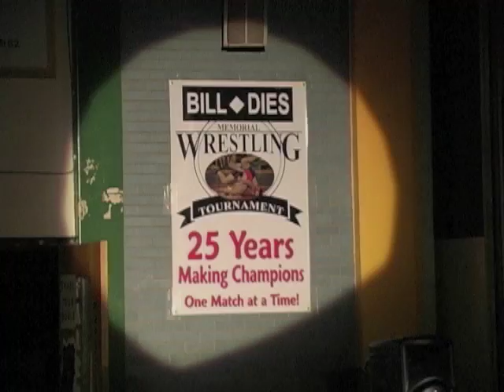2012 Dies Tournament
The 25th Annual Bill Dies Tournament was a showcase for local teams and individuals.

For the most high school sports coverage anywhere log